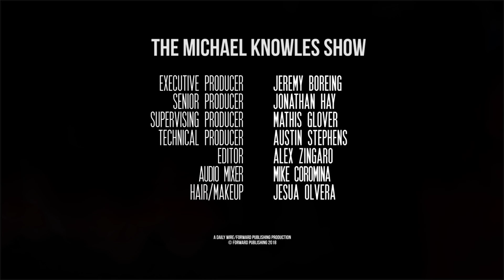Kanye West: Voice Of Reason | The Michael Knowles Show Ep. 149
Kanye West has said the only slavery in America 400 years on is mental imprisonment. He's entirely correct. Who knew that in an age of sexless Boy Scouts, senseless Democrats, and Californians banning Christian books, a frequently incoherent rapper named Kanye Omari West would be the voice of one crying out in the wilderness? Then, on This Day In History, J. Edgar Hooker and the all-powerful FBI.